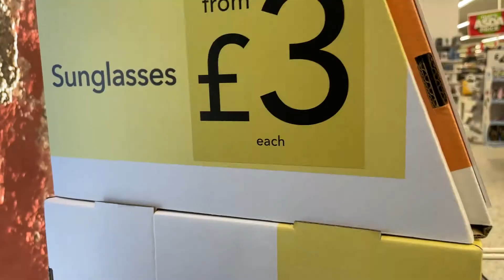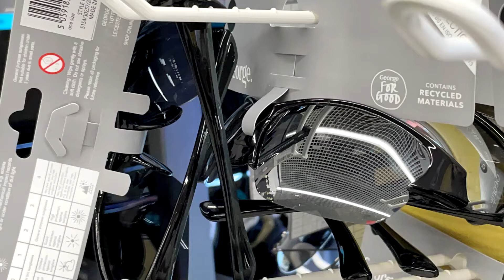ASDA Sunglasses from £3.00 | February 2021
Men Sunglasses - Eyewear - George at ASDA Sunglasses for Sale.

Stylish Sunglasses for Sale to buy in UK = ASDA - England
Low Price of Sunglasses